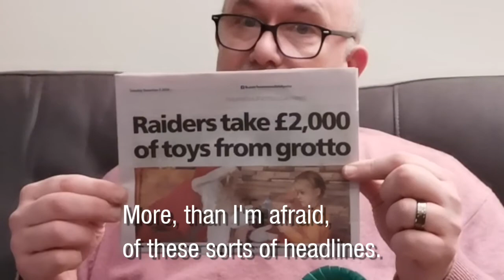Barry Harding-Rathbone for Poole | General Election 2019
Barry Harding-Rathbone is your Green Party candidate for Poole constituency, in what must be the ClimateElection. If not now, then when?

Every Green vote brings serious action on the ClimateEmergency closer. Every Green vote for new politics is a vote in favour of Proportional Representation voting, where seats would match votes. Every 200 votes for the Green Party of England and Wales bring more funding for the work of Green MPs in Parliament.

If you could help Barry's campaign in these all-important last days by displaying a VoteGreen window poster or a garden stakeboard, or maybe delivering a few leaflets, please email Barry at .

Or you can support Barry and the Green Party campaign in Poole by donating £3 to Barry's crowdfunder, or whatever you can afford, which will be used immediately to get a Facebook advertisement version of this video seen by more local people.